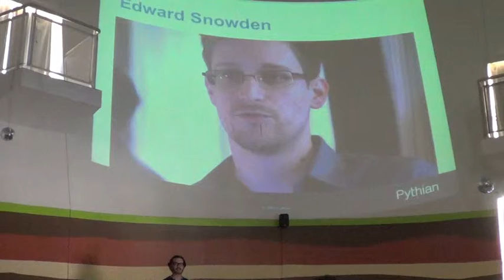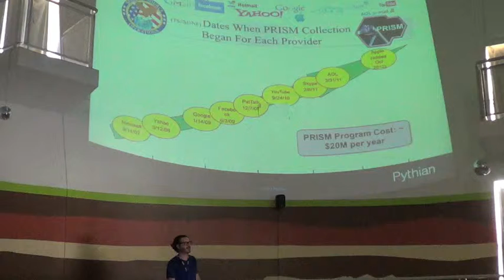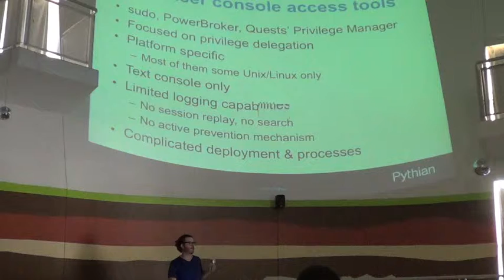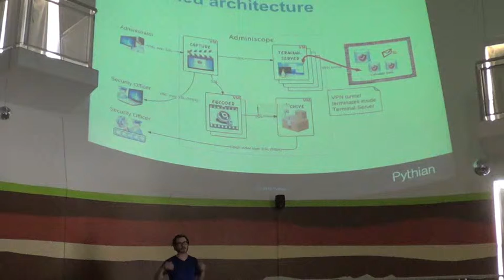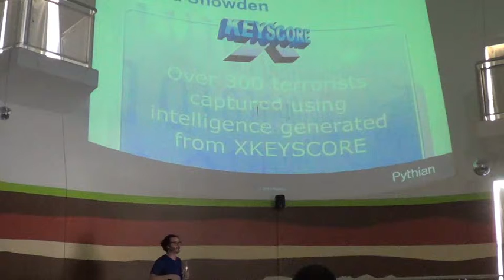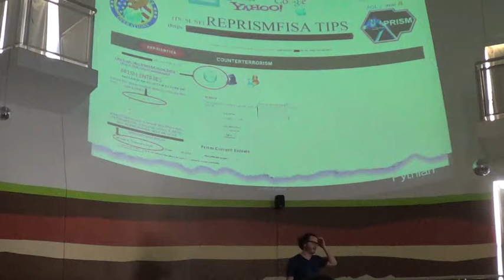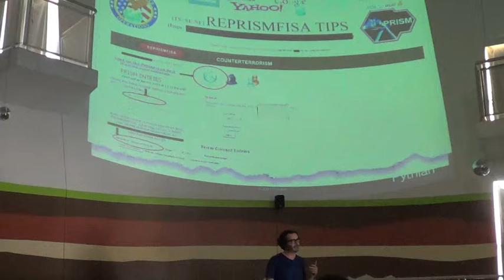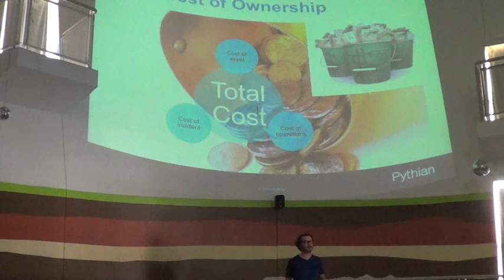Paul Vallee at Oaktable World 2013